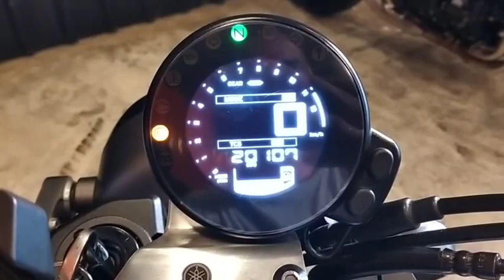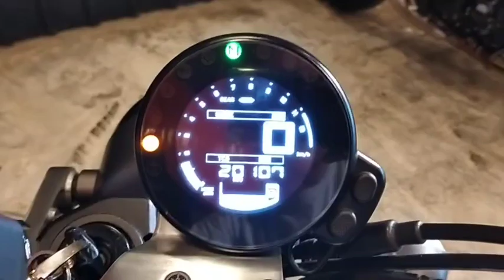💢คลิปรีวิว💢Yamaha XSR900 ABS ปี 2018 สภาพป้ายแดง สีเดิมทั้งคัน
💢คลิปรีวิว💢Yamaha XSR900 ABS ปี 2018 สภาพป้ายแดง สีเดิมทั้งคัน คุ้มสุดๆ ราคาเล้าใจ 249,000 บาท
💸ดาวน์9,000-[ฟรี]ของแถม ฟรีค่าจัด ฟรีค่าส่ง